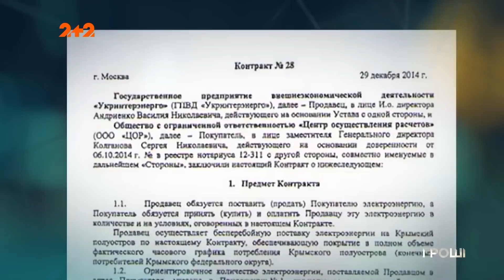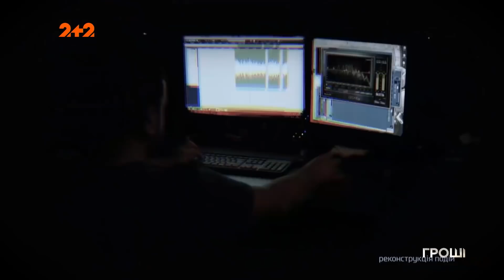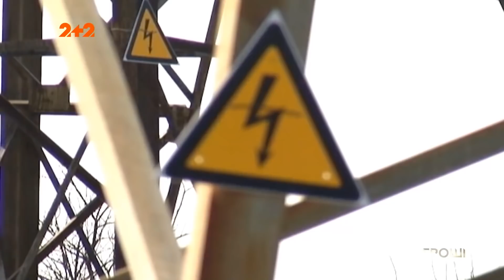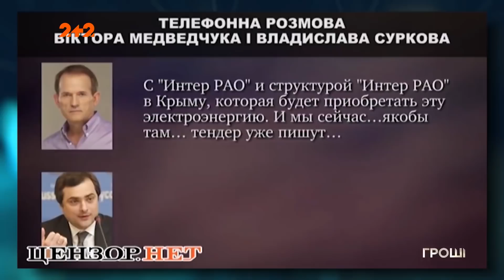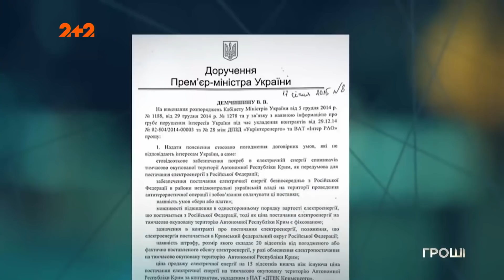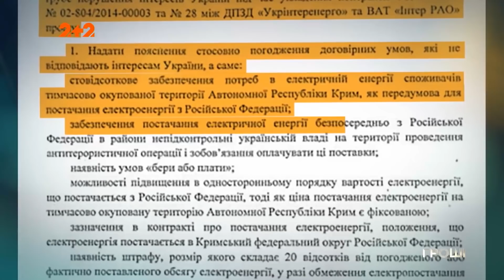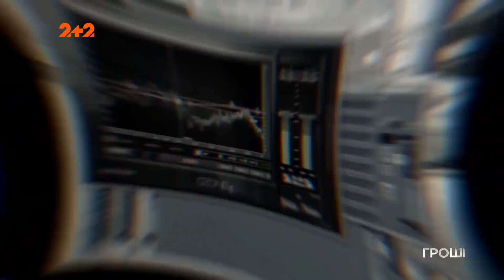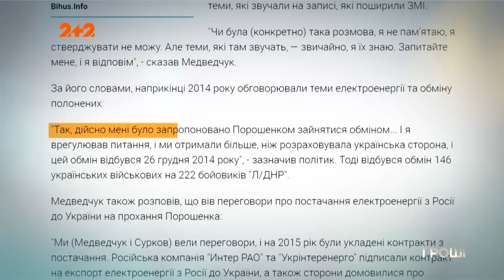Кто сдал Медведчука?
UA - От для кого 2021-й точно не найкращий – так це для Віктора Медведчука. На початку року наклали санкції на літаки, якими Медведчук літав до Москви, потім заблокували його телевізійні канали, а завершили зиму санкціями від РНБО на майно кума Путіна і його дружини Оксану Марченко! А дизельну трубу, через яку закачували дизель із Росії і яка дісталась Медведчуку через фейковий висновок експерта, у нього теж забирають! Але що заважало «взятись» за Медведчука раніше? І хто з партнерів прикривав його останні кілька років і головне – чому не прикриває зараз? Розбираємось.

RU - Вот для кого 2021-й точно не лучший - так это для Виктора Медведчука. В начале года наложили санкции на самолеты, которыми Медведчук летал в Москву, затем заблокировали его телевизионные каналы, а завершили зиму санкциями от СНБО на имущество кума Путина и его жены Оксаны Марченко! А дизельную трубу, через которую закачивали дизель из России и которая досталась Медведчуку через фейковые заключение эксперта, у него тоже забирают! Но что мешало «взяться» за Медведчука раньше? И кто из партнеров прикрывал его последние несколько лет и главное - почему не прикрывает сейчас? Разбираемся.